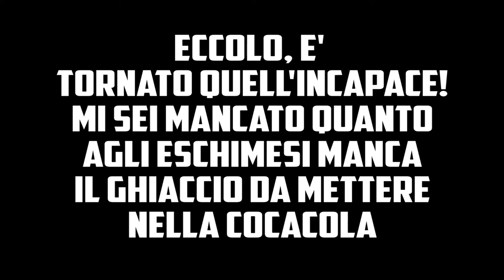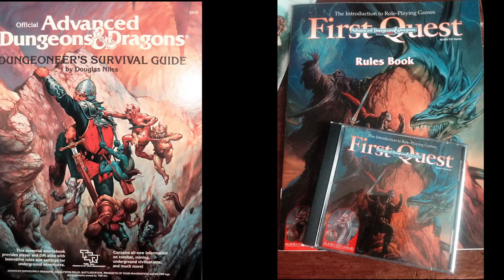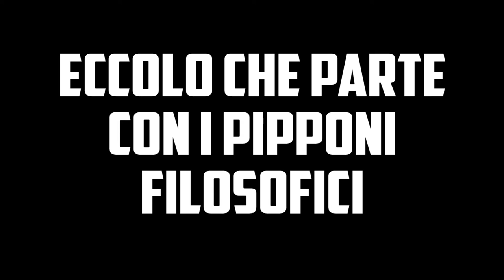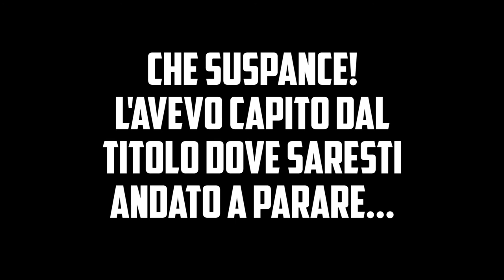Qual è la migliore edizione di D&D e perchè è Pathfinder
Mi piace far giocare la gente #3
Qual è la vostra edizione preferita?